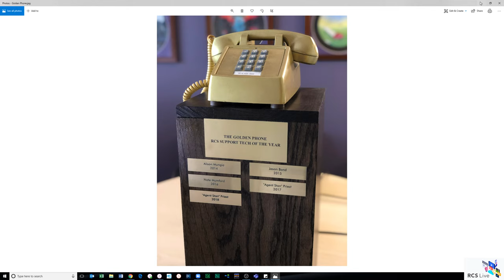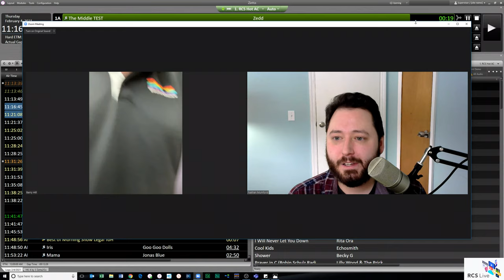Supporting Radio in 2021 with Barry Hill, VP of Customer Success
You have questions and RCS Support is here to help answer them. As part of our ongoing RCS Live series, we were joined by Barry Hill, RCS VP of Customer Success, to offer a greater understanding of how Support works, COVID updates and we revealed our 2020 RCS Support Technician of the Year!